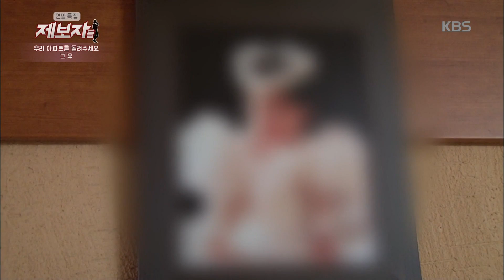제보자들 - 우리 아파트를 돌려주세요 그 후. 20171225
우리 아파트를 돌려주세요 그 후